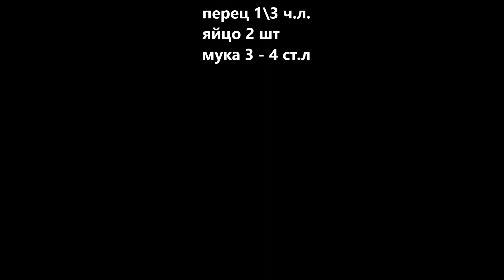ОЛАДЬИ ИЗ КАБАЧКОВ САМЫЙ ПРОСТОЙ РЕЦЕПТ 1